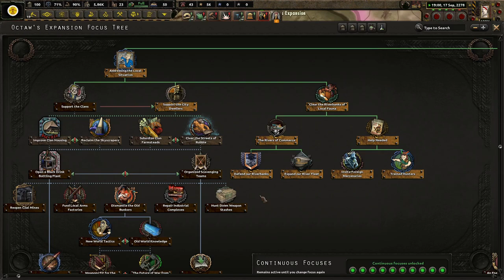The Native American Conquests East! Hoi4 - Old World Blues: Battlegrounds, Octaw Expansion #1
OWB: Battlegrounds is a submod for Old World Blues that expands the current borders further east. We explore "Octaw Expansion" a nation that seeks to overthrow the other native american nations. I hope you enjoy!

Mods Used: OWB, OWB: RADIO, OWB: Battlegrounds, Player-led Peace Conferences, State Transfer Tool Mod